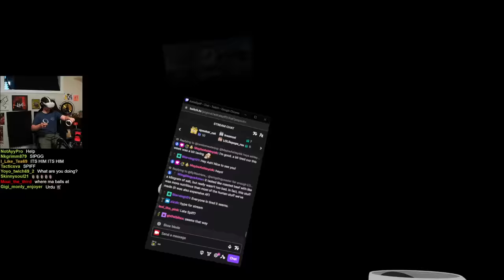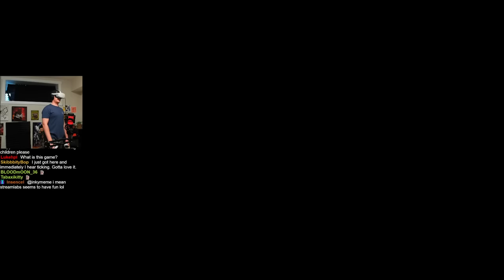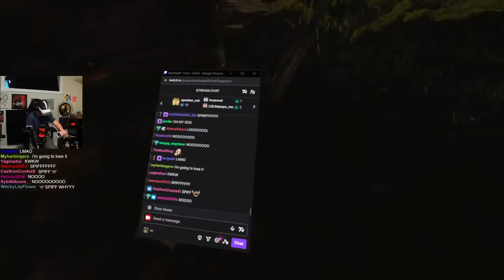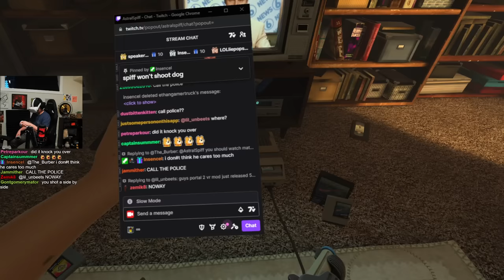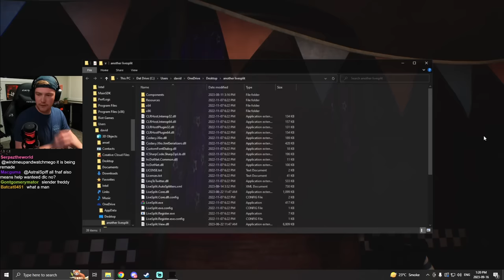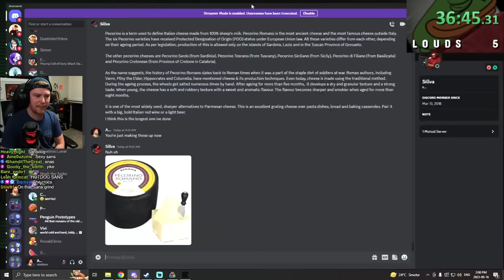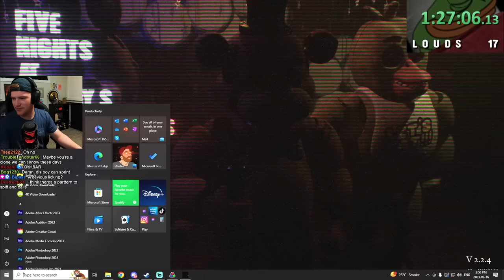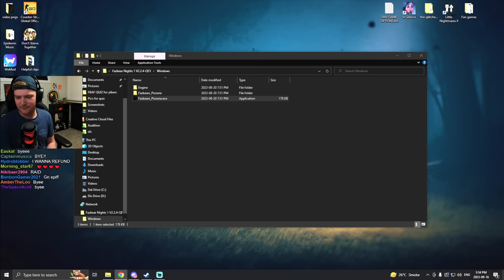FNAF Free Roam Without The Office And Some VR Shenanigans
VR FNAF Fan Game 00:00:00

Killing Ducks For Entertainment - 01:05:34

FNAF Free Roam - 02:16:21